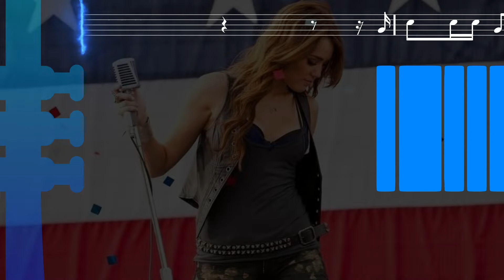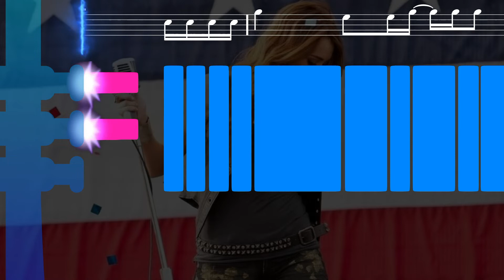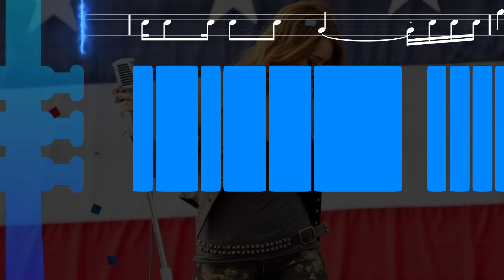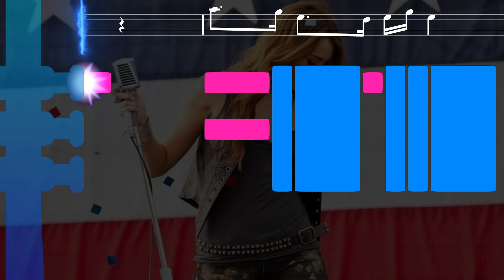Party In The USA - Trumpet Made Easy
Valve chart and sheet music for Trumpet!